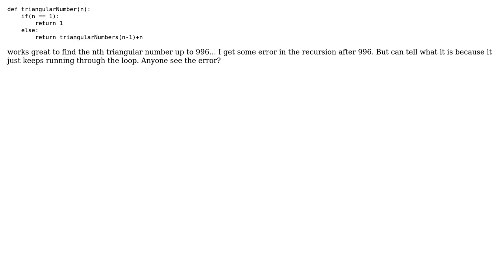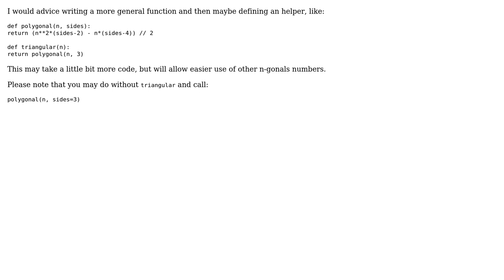Finding the nth triangular number (2 Solutions!!)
Finding the nth triangular number

With thanks & praise to God, and with thanks to the many people who have made this project possible! | Content (except music & images) licensed under CC BY-SA | Music | Images & others | With thanks to user nhgrif user Caridorc user Anil and the Stack Exchange Network Trademarks are property of their respective owners. You are responsible for your own actions.